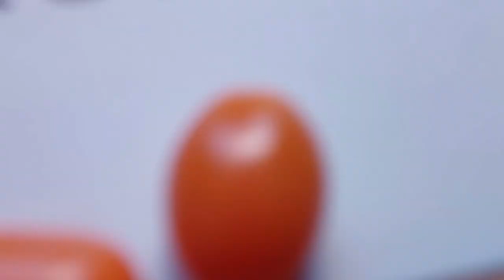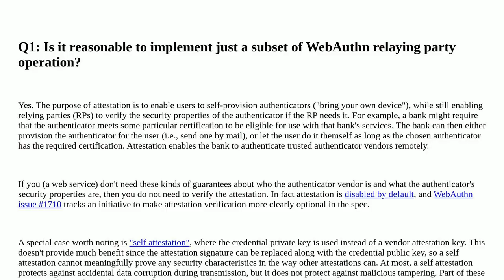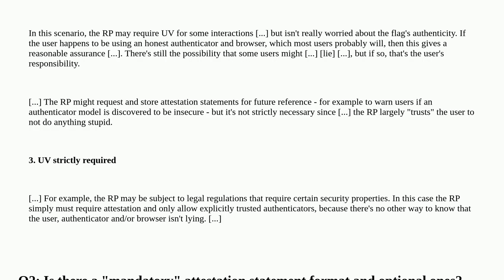Security: Suggestions for implementing a simplified subset of WebAuthn Relaying Party Operation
Suggestions for implementing a simplified subset of WebAuthn Relaying Party Operation

A special thanks goes out to the community

  fido webauthn secure-coding